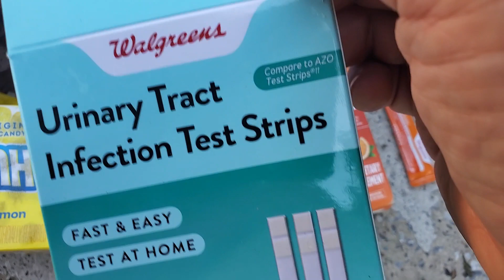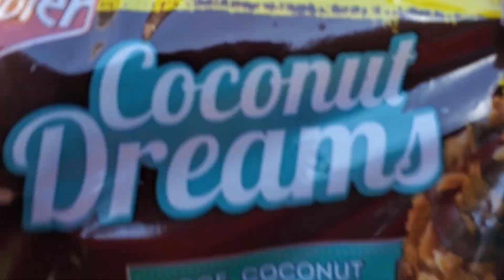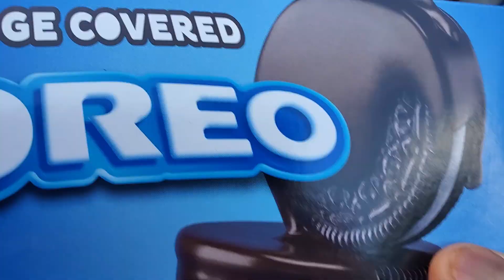9/25/21 The Haul Of The Day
Candy, Chocolate,  Cookies, Snacks 👍🍫🍭